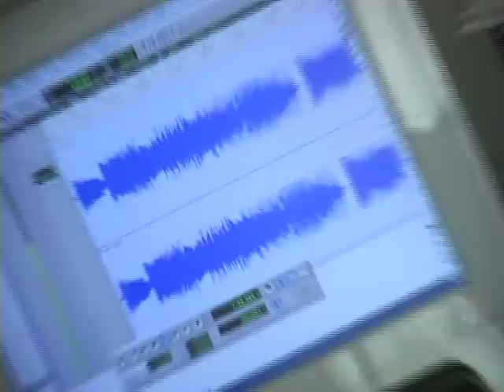dynamite with titles